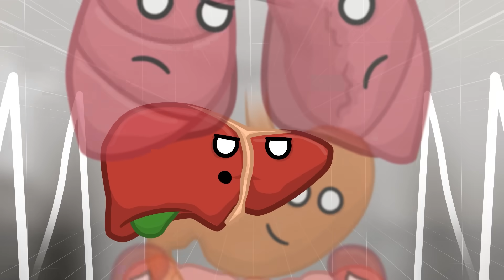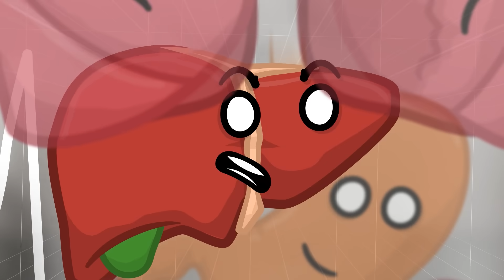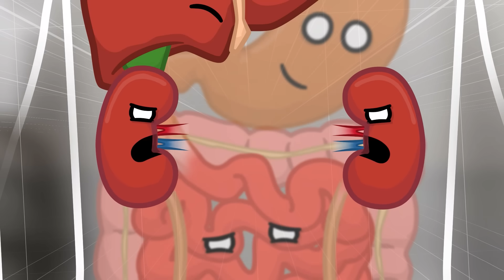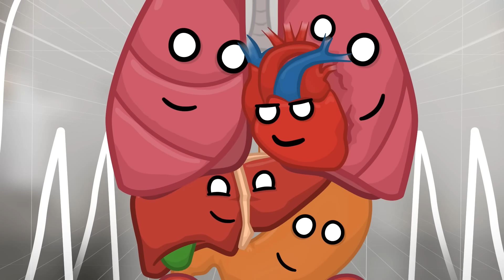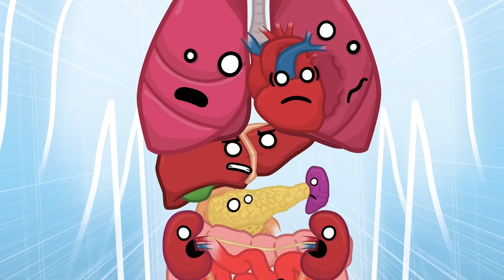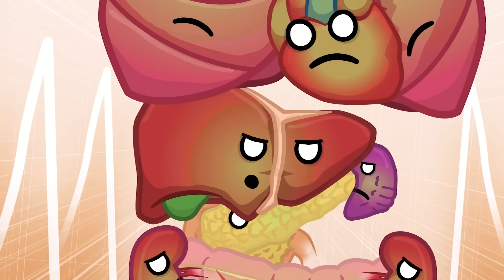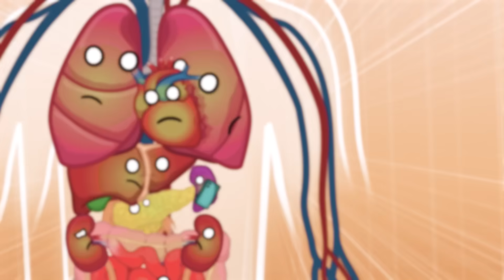Can you live WITHOUT your Heart?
Special thanks to our Brain and Heart Patreons:
- WD_Clam
- Maryam
- NoahNRGG
- Sean Sovidaray

If you like biology, enjoy content from our friend's animation channel too: @SimplySaidYT